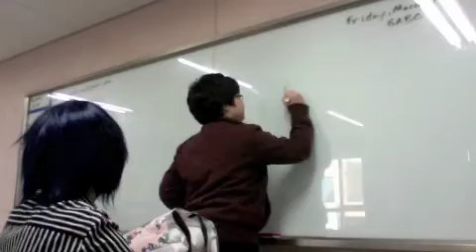STEP 5 video by wendy and wonwoo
communicate effectively